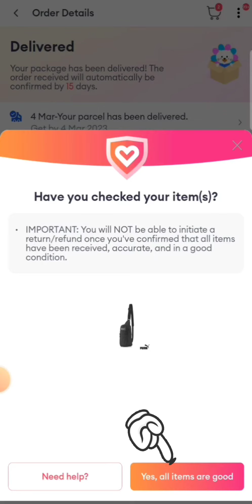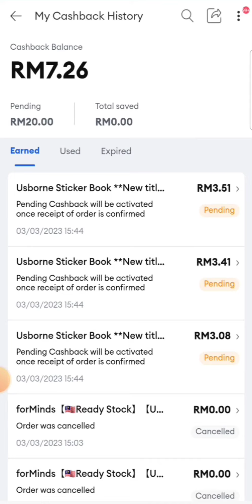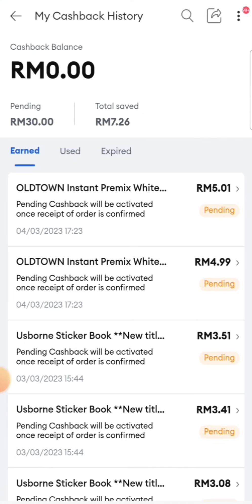Cara Guna Voucher Everyday Cashback Lazada - Lazada Malaysia 2023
Cara Baru Guna Voucher Lazada : Everyday Cashback Boleh Stack Semua Voucher Serentak